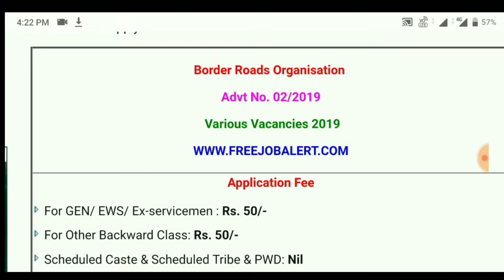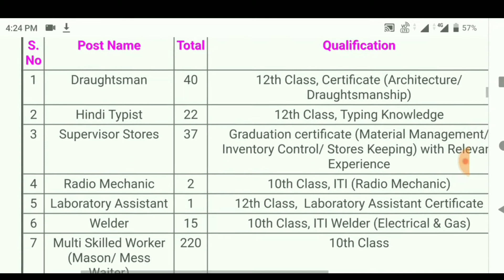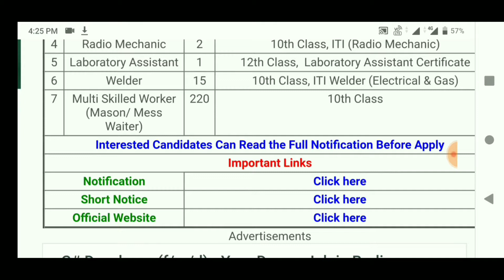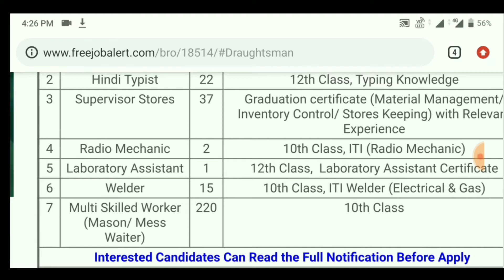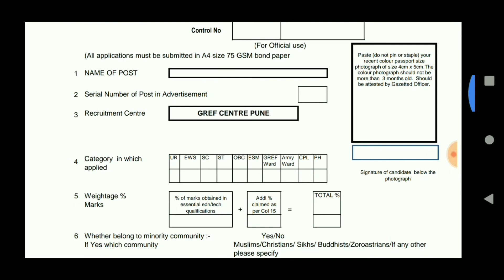BRO recruitment 2019 / Border Roads organisation vacancy 2019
Name of the Post: BRO Various Vacancies Offline Form 2019

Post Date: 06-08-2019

Brief Information: Border Roads Organisation (BRO) has announced a notification for the recruitment of Draughtsman, Hindi Typist, Supervisor Stores, Radio Mechanic, Laboratory Assistant, Welder &  Multi Skilled Worker vacancies. Those Candidates who are interested in the vacancy details & completed all eligibility criteria can read the Notification & Apply.

Border Roads Organisation

 Various Vacancies 2019

Application Fee
For GEN/ EWS/ Ex-servicemen : Rs. 50/-
For Other Backward Class: Rs. 50/-
Scheduled Caste & Scheduled Tribe & PWD: Nil
Payment Mode: through Internet Banking/Online Payment or through Bank draft only
Important Dates
Date of Publication of Advertisement: 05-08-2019
Last Date for receipt of application: 45 days from date of publication of this advertisement
Age Limit for S.No 01-06: 18-27 Years
Age Limit for S. No- 07: 18-25 Years